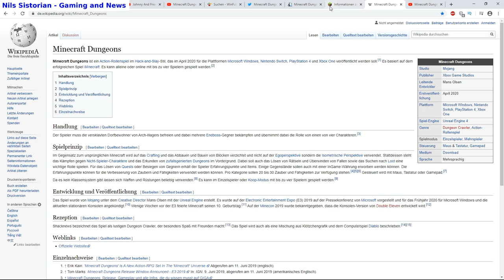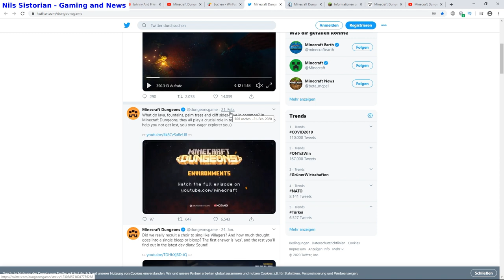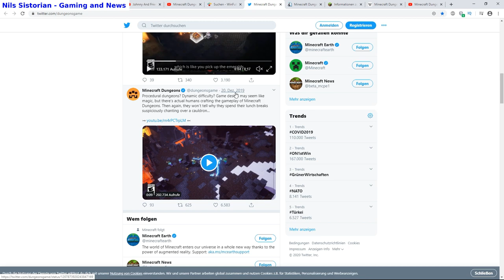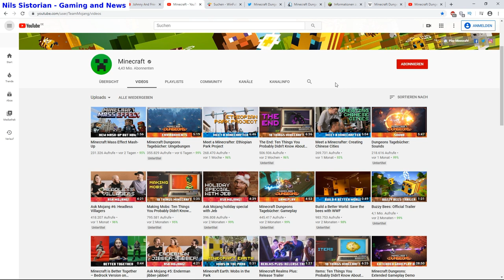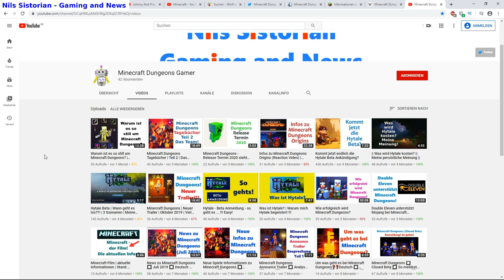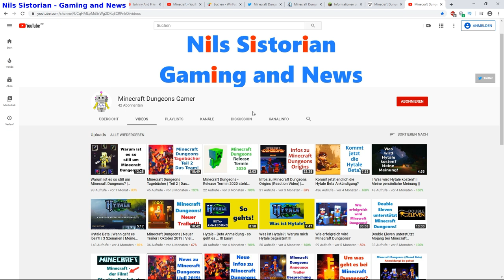Wird Minecraft Dungeons wirklich im April 2020 erscheinen!?